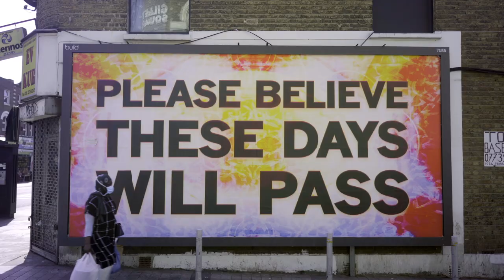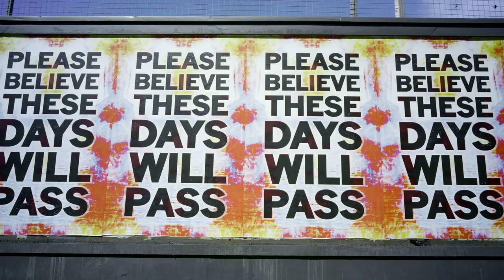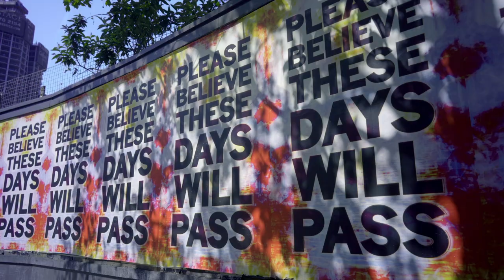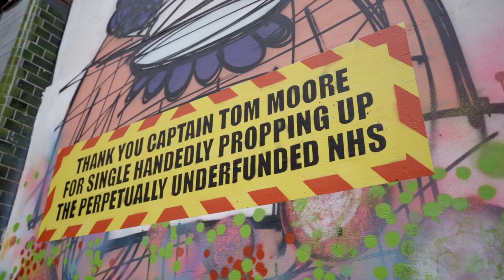Mark Titchner - Your Space Or Mine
Mark Titchner - Please believe these days will pass